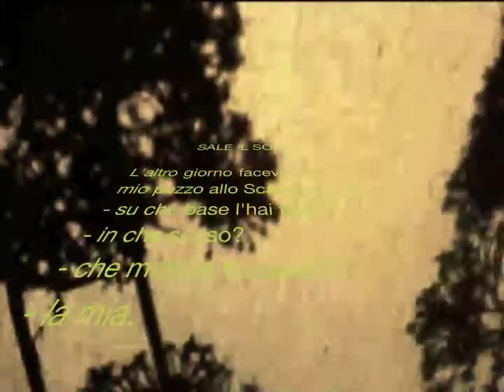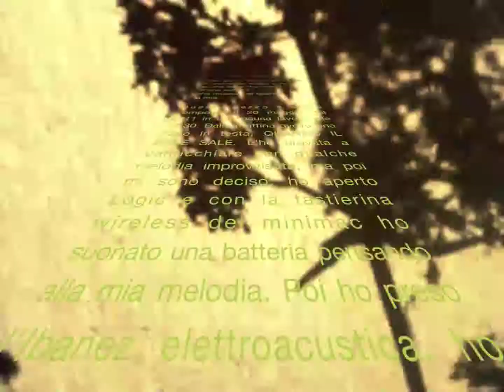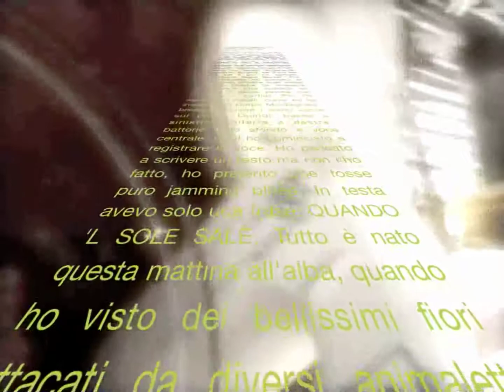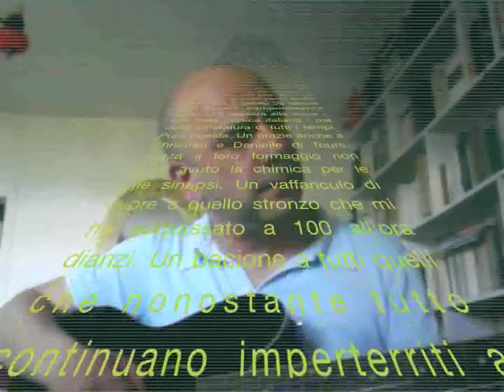Sale'lsole :: lyrics & music by Angelo Mazzei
Voice :: A.M.
Drum :: A.M.
Bass Guitar :: A.M.
Guitar :: A.M.
Movie Director :: A.M.
This is a totally selfmade video